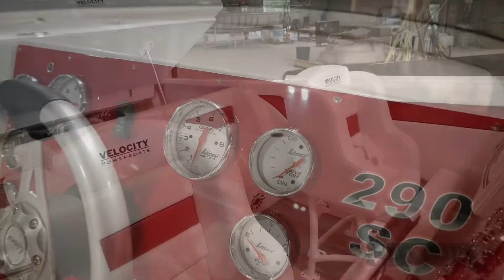2020 velocity 290SC